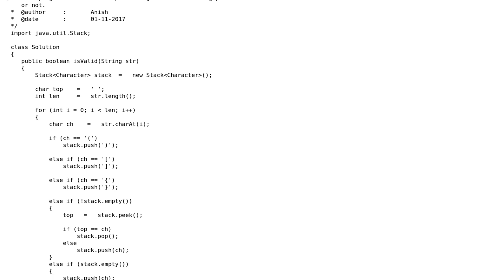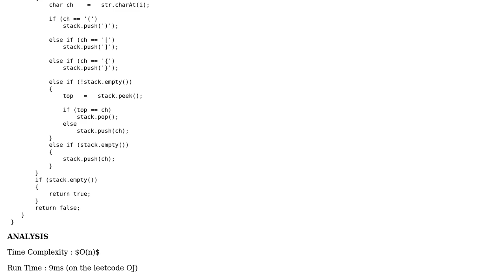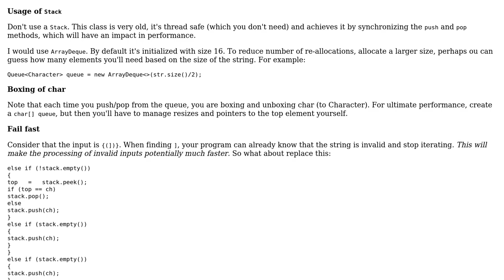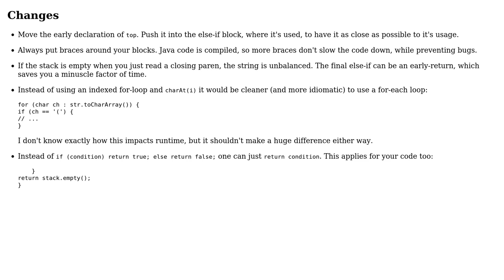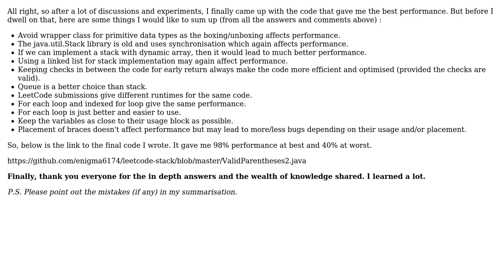LeetCode parentheses matching (5 Solutions!!)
LeetCode parentheses matching

With thanks & praise to God, and with thanks to the many people who have made this project possible! | Content (except music & images) licensed under CC BY-SA | Music | Images & others | With thanks to user Vogel612 user Venkat Kondeti user rreillo user Phrancis user enigma6174 user Duarte Meneses and the Stack Exchange Network Trademarks are property of their respective owners. You are responsible for your own actions.